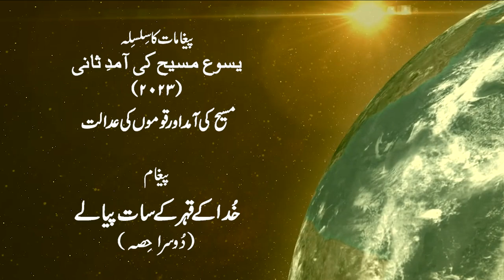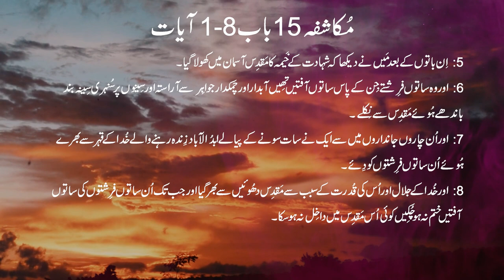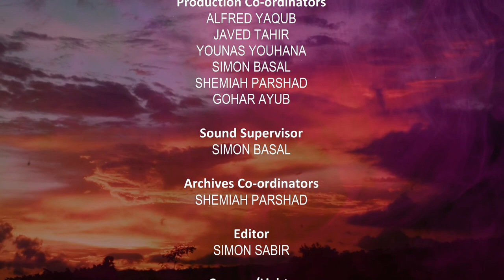Bible Sermons in Urdu by Pastor Naeem Parshad || Second Coming of Jesus | Episode 2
Bible sermons in urdu by Naeem Parshad "Second Coming of Jesus"
Part 2

Bible preaching
Bible preaching in urdu
Urdu Sermons
Sermons urdu
sermons in Urdu
Jesus Ascension
Christian Ethics
Missiology
Holy spirit
Pentecost
Bible study
Bible students
sermons
Bible massages
Courageous Discipleship
Urdu Sermon
Urdu bible Preaching
Urdu Sermon